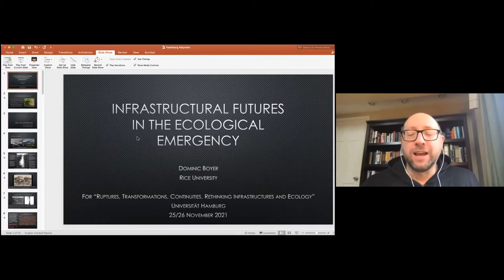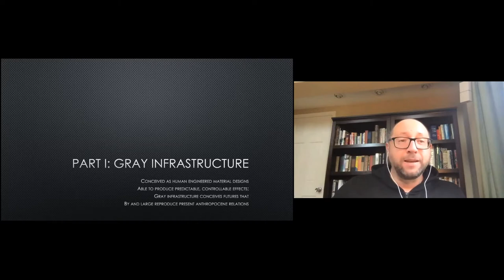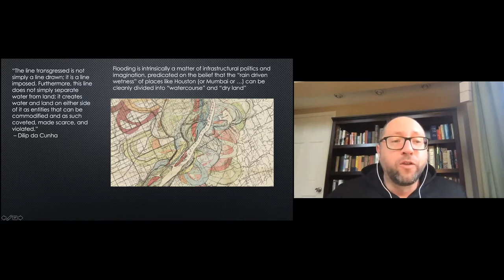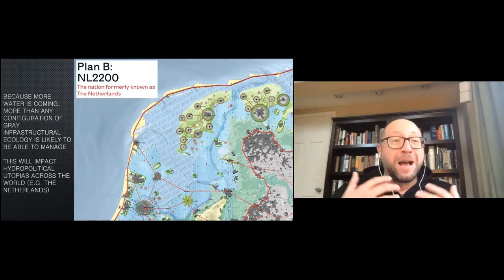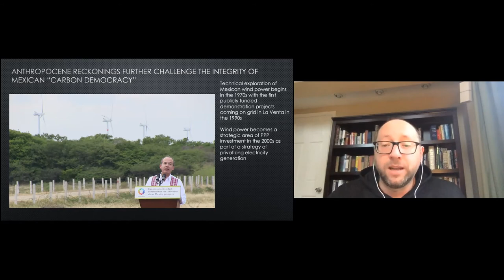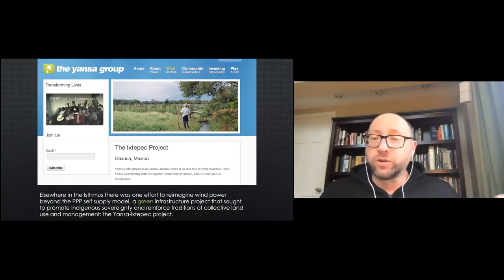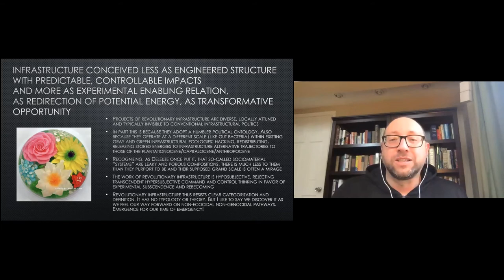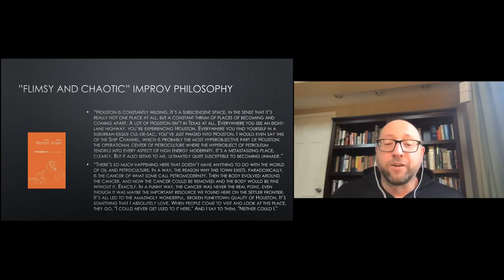Dominic Boyer: “Infrastructural Futures in the Ecological Emergency”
Online Conference “Ruptures, Transformations, Continuities. Rethinking Infrastructures and Ecology”, 24-26 November 2021

26. November 2021, Keynote by Dominic Boyer (Rice University, USA): “Infrastructural Futures in the Ecological Emergency”

Online Konferenz „Ruptures, Transformations, Continuities. Rethinking Infrastructures and Ecology”, 24.-26. November 2021

26. November 2021, Keynote von Dominic Boyer (Rice University, USA): „Infrastructural Futures in the Ecological Emergency“